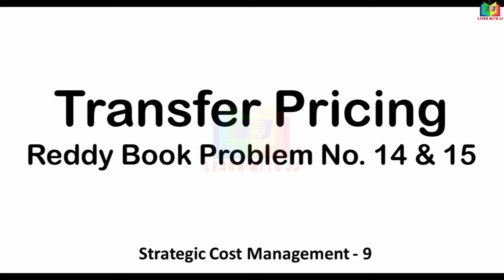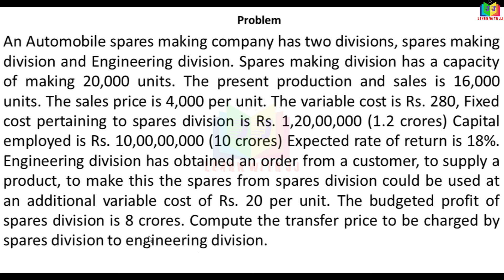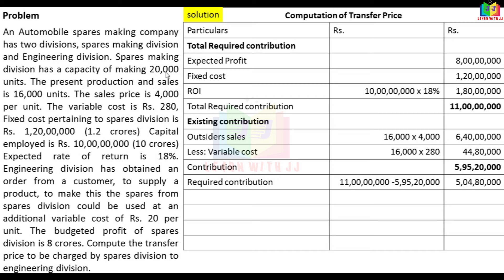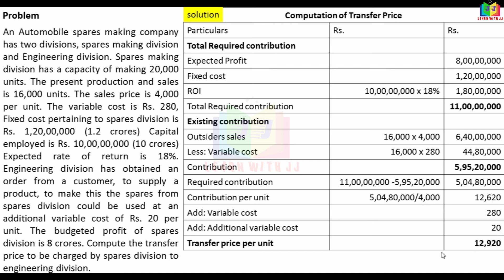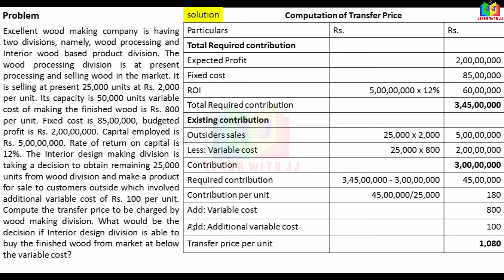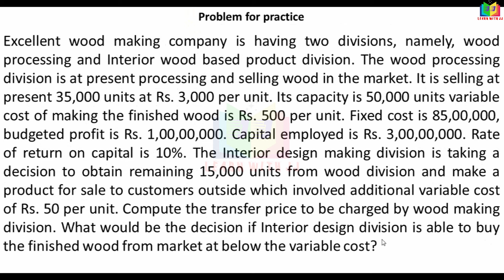transferpricing || Part 5 in Tamil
Part 5 in Tamil
reddybookproblem6,8&10
Follow us in Instagram